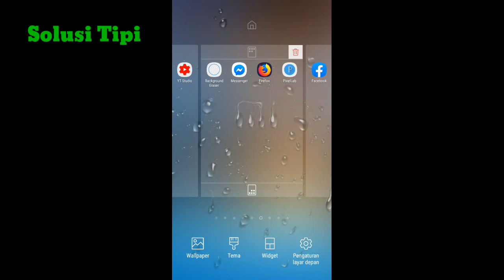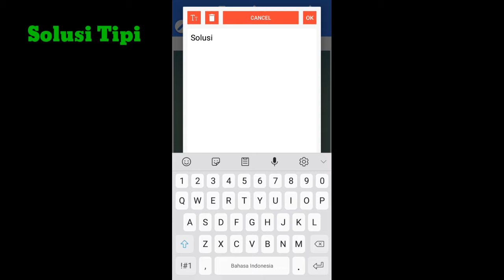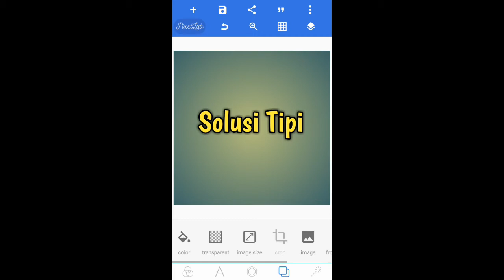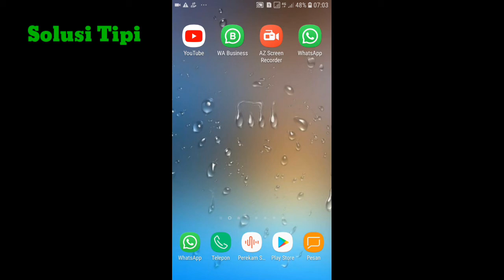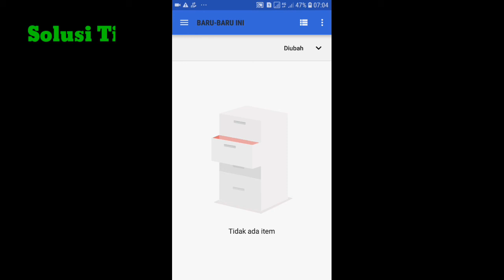Cara Menghapus Latar Belakang Menggunakan Pixellab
Kali ini saya akan berbagi kepada anda cara menghapus latar belakang menggunakan aplikasi pixellab, Jadi dengan menggunakan aplikasi pixellab anda tidak perlu susah payah untuk menghapus backgroud.